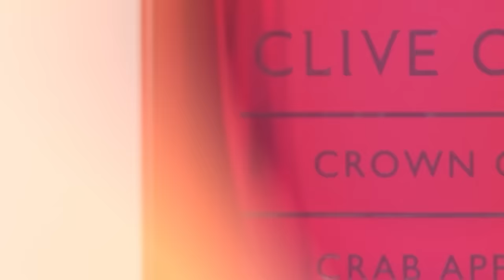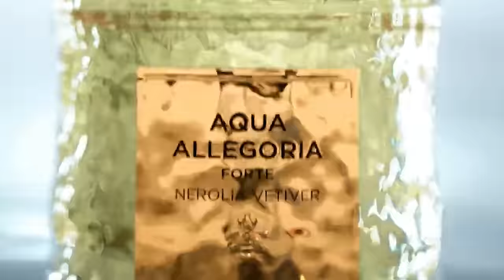5 Lựa Chọn Giải Nhiệt Hè Cho Nam 2024 Cao Cấp | Kiên Fragrance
List hè năm nay lại góp mặt với những cái tên hoàn toàn mới lạ, với quan điểm mang tới nhiều lựa chọn thú vị. Hi vọng rằng list này giúp các bạn có thêm lựa chọn mới.